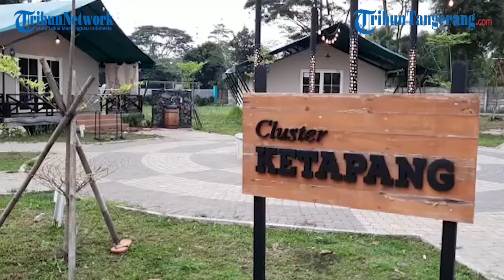Kasus Positif Covid-19 Mulai Meningkat, Koordinator RLC Kota Tangsel Minta Warga Terpapar Tak Isoman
TRIBUNTANGERANG.COM, SERPONG - Rumah Lawan Covid-19 Kota Tangerang Selatan (RLC Kota Tangsel) mencatat pelonjakan penerimaan pasien infeksi covid-19.

Koordinator RLC Kota Tangsel, Suhara Manullang mengatakan peningkatan penerimaan pasien terjadi pada beberapa pekan terakhir.

Bahkan pada hari ini RLC Kota Tangsel mencatat 21 pasien terpapar covid-19.

"Rata-rata RLC Kota Tangsel mulai menerima 5 sampai 6 orang, itu terjadi sudah sejak seminggu yang lalu," ungkap Suhara kepada Wartakotalive.com saat dikonfirmasi, Serpong, Kota Tangsel, Rabu (19/1/2022).

Mengingat mulai melonjaknya tren kasus infeksi covid-19, Suhara meminta masyarakat untuk dapat tetap menerapkan protokol kesehatan secara ketat pada setiap aktivitasnya.